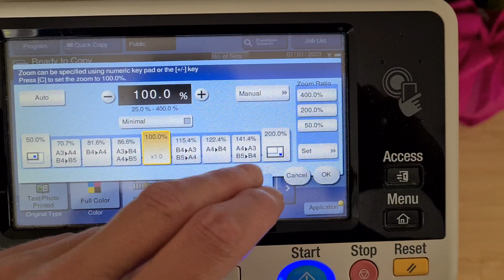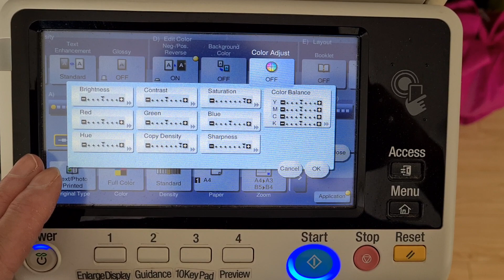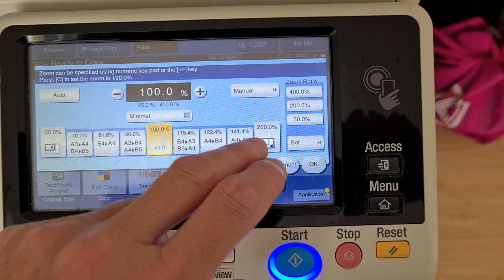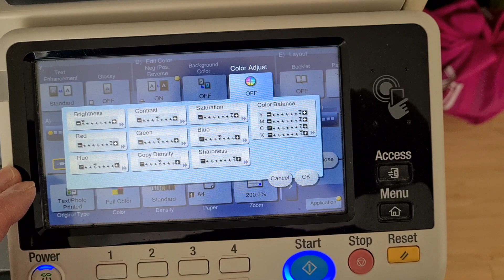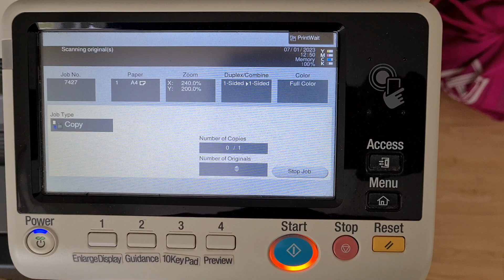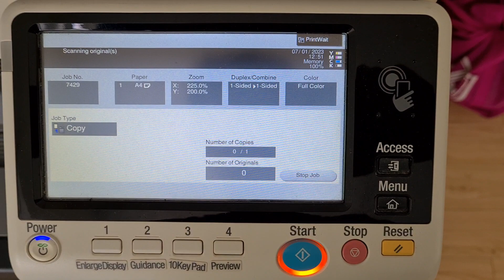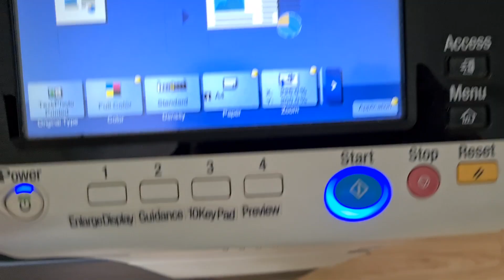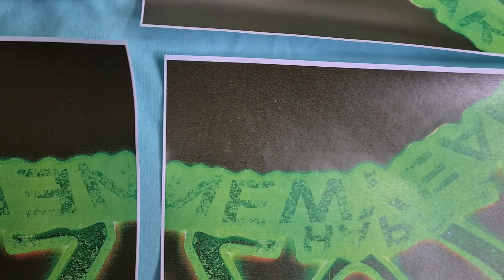NYE-New Year's Day mystery prop